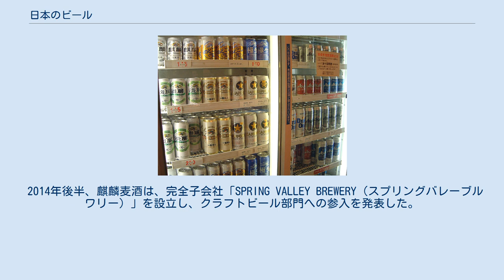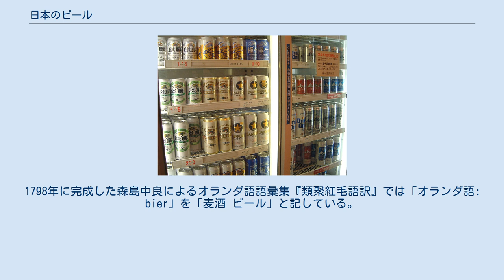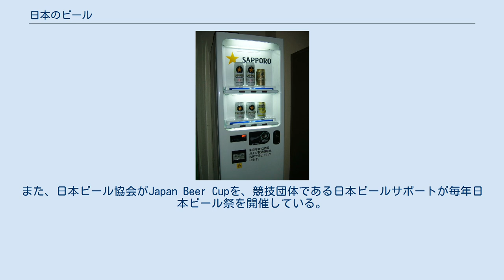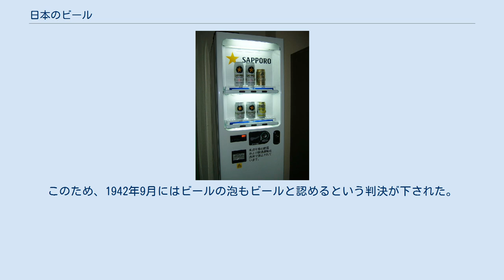日本のビール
日本のビール（英語: Beer in Japan）では、日本で製造および輸入されるビールの概要について記す。
 日本のビールは、主にアサヒビール、麒麟麦酒、サッポロビール、サントリーの4社の主要ビールメーカーで製造されており、アルコール度数が約5.0%の淡色のラガーを主に生産している。
 ピルスナースタイルのラガーは、日本で最も一般的に生産されるビールスタイルである。
 一方、発泡酒と呼ばれるモルトの含有量が少ないビールテイスト飲料の飲料も、市場を占めている。
発泡酒は大幅に税金（酒税）が下がる。
 1994年の規制緩和以降、マイクロブルワリーの人気が高まっており、クラフトマンシップ、品質、そして和食に合うなどの求められている様々なスタイルのビールを提供している。
 日本の大都市では、ビールバーやパブも人気が高まっているが、東京や大阪などの都市では、地元やアメリカのビールを中心とした非常に活気のあるクラフトビールバーがある。
 2014年後半、麒麟麦酒は、完全子会社「SPRING VALLEY BREWERY（スプリングバレーブルワリー）」を設立し、クラフトビール部門への参入を発表した。
 東京の代官山と横浜の生麦の2か所に醸造所がある。
 これらはどちらも2015年に正式に開業した。
 日本の文献で「ビール」の語が確認できる最古のものは、オランダ通詞（幕府公式通訳官）を勤めた今村市兵衛と名村五兵衛が書き残した『和蘭問答』（1724年）である。
オランダ人の商館長から献上された「麦酒」「ヒイル」を飲んだ旨が記されており、「殊の外悪しき」「何のあぢはひも無」と感想が述べられている。
この後、蘭学者の大槻玄沢の著作『蘭説弁惑』（1788年）や、蘭学医の杉田玄白の著作『和蘭医学問答』（1795年）に「びいる」を紹介する文が確認できる。
1798年に完成した森島中良によるオランダ語語彙集『類聚紅毛語訳』では「オランダ語: bier」を「麦酒 ビール」と記している。
 この他、ヘンドリック・ドゥーフが幕府の求めで編集をはじめた蘭日辞典『ドゥーフ・ハルマ』（1833年完成）や『和蘭字彙』（桂川甫周、1858年完成）には「ビール」の用例が多数掲載され、『ハルマ和解』では「麦酒」として記載されている。
 以後、『西洋衣食住』（福沢諭吉、1867年）では「ビイール」表記であり、明治初期の新聞表記も「ビール」の表記が多かった。
明治後期にビアホールが出現したことで、英語: beerから「ビーヤ」と呼ばれるも呼ばれる事例も見受けられるようになり、日本初の外来語辞典『舶来語便覧』（1912年刊）には、「ビール」、「ビーア」、「ビーヤ」が立項されている。
最も一般的な呼称は「ビール」であったようで、それは今日まで続いている。
 日本におけるビール醸造が確認できる最古の文献は、ヘンドリック・ドゥーフがオランダ帰国後に著した『日本回想録』で、ノエル・ショメルの『日用百科辞典（仏: Dictionnaire œconomique）』を参考にして「白ビールの味のする液体」を造ったことが書かれている。
ただし、発酵が十分ではなく、またホップも入手できなかったために使用されていない。
 高野長英の著作『救荒二物考』（1836年）には、救荒作物としての早生のソバの調理例としてビール（「ビイル」）の醸造法が記してあり、翻訳物以外では初めての記述となる。
高野が実際に醸造を行っていたのかどうかは、はっきりしていない。
 確認が出来ている範囲で、日本人で初めてビールを醸造したのは川本幸民である。
1853年頃、川本は自宅でビールの醸造実験を行ったと言われており、曹源寺境内で、桂小五郎、大村益次郎、橋本左内といった人物を招いて醸造したビールの試飲会を行ったとも言われている。
 1869年には、日本で最初のビール醸造所となる「ジャパン・ヨコハマ・ブルワリー」がアメリカ人のG・ローゼンフェルトとドイツ人技師のE・ヴィーガントによって横浜の外国人居留地に設立されている。
1870年にはノルウェー系アメリカ人技師ウィリアム・コープランドが「スプリング・バレー・ブルワリー」を横浜の外国人居留地に設立している。
スプリング・バレー・ブルワリーは後に麒麟麦酒となる。
また、コープランドは、工場隣接の自宅を改装し、外国人居留者と外国船の船員向けに「スプリング・バレー・ビヤ・ガーデン」を開設している。
日本初のビアガーデンと言える。
 1872年には大阪市で渋谷庄三郎が「渋谷ビール（しぶたにビール）」を醸...